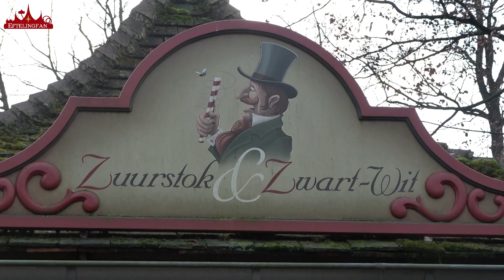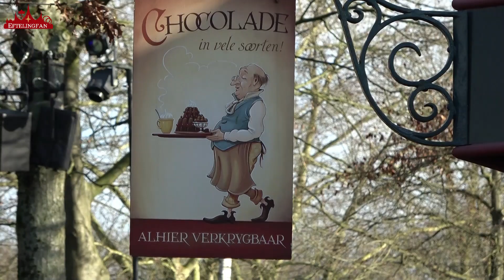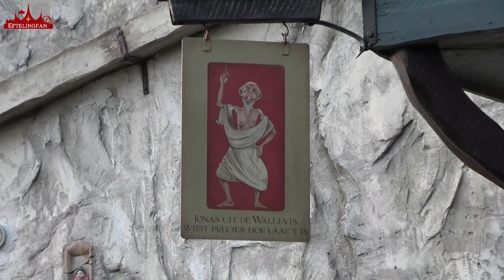De smidjes serie 8 @ Efteling 2022